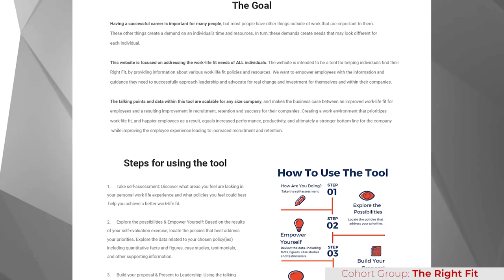ElevateHER 2021 Cohort: The Right Fit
"The Right Fit" is one of five project groups of the ElevateHER 2021 cohort. Members of this group include Erin Conway, LaTonya Horhn, Susan Dawson, and Katie Batill-Bigler.

The Right Fit identified a lack of value placed on enabling a sufficient work-life balance (or more appropriately, “fit”) for individuals within AEC firms. A lack of work-life fit policies has had a negative impact on recruitment and is a leading cause of burnout and dissatisfaction resulting in decreased productivity and profitability, and is a driving factor in professionals leaving the industry. If leadership has not recognized the importance or need for such policies on their own, it is often left to employees to sound the bell and voice their own dissatisfaction with the status quo.

By having easy access to a toolkit that works as a reference, employees are now equipped to advocate for changes in work-life fit programs at their firms, and thus will be more likely to approach leadership and demand for real change and investment.

This group aims to provide a website (or series of web pages on Zweig Group’s ElevateHER website) for use by an individual as a “grassroots” approach to craft a pitch to be presented to leadership about adopting a la carte policies, including leave allowance, flexible work schedules, health/wellness programs, etc. Users will have access to a self-evaluation to guide their priorities, quantitative and qualitative support data (industry case studies, employee/employer testimonials, industry statistics), solution/policy options, talking points, and a presentation template. Information will be sorted based upon firm size to provide scalable solutions for any firm.

Reserve your "front-row" seat to The Right Fit's live presentation on Sept 28